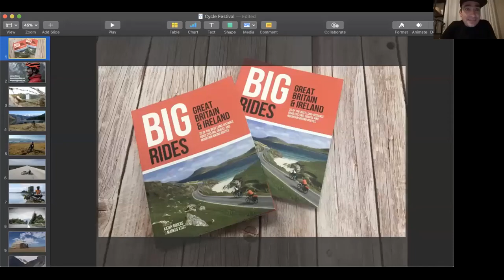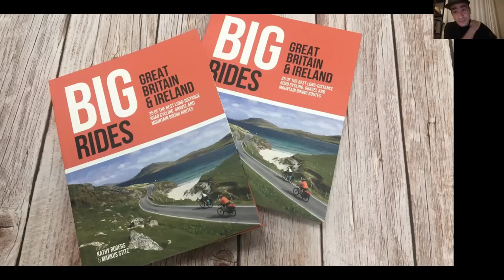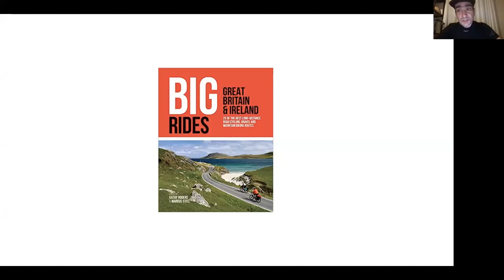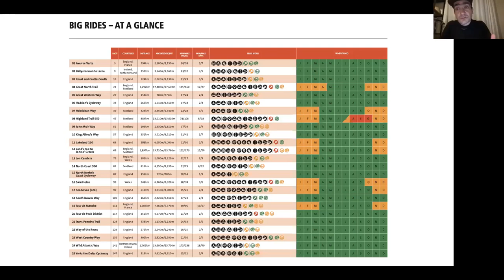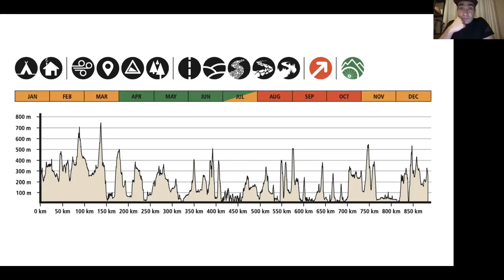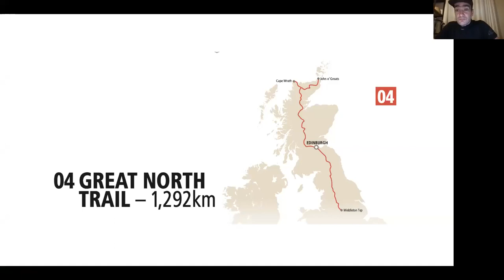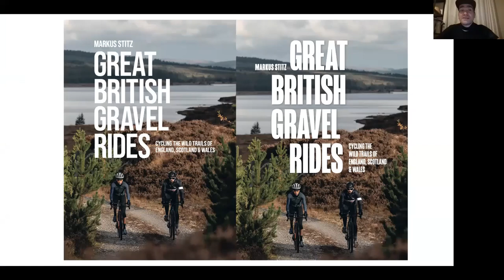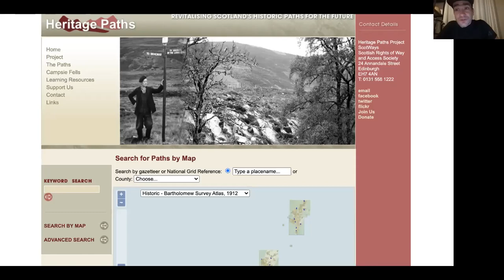Big Rides: gravel and MTB routes in Britain with Markus Stitz: CTF 2022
Markus Stitz, co-author of ‘Big Rides: Great Britain & Ireland: 25 of the best long-distance road cycling, gravel and mountain biking routes’ and filmmaker shares his own personal stories, pictures and films from routes featured in the book: The Highland Trail 550, John Muir Way, LEJOG, Great North Trail, Yorkshire Dales Cycleway, South Downs Way and North Coast 500.